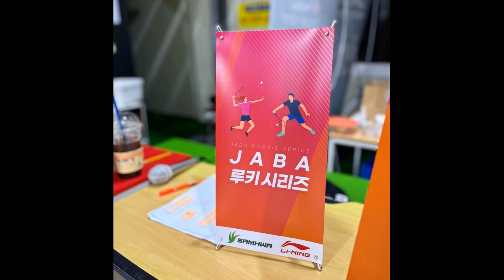남자의 하드캐리로 시작해서 남자의 하드캐리로 끝난 경기... / C조 혼복은 남자싸움! / 제 2회 자바 루키시리즈 혼복 C조 준결승 / 정재욱 강민지 vs 장현수 박새봄